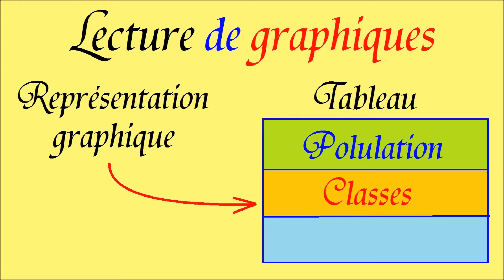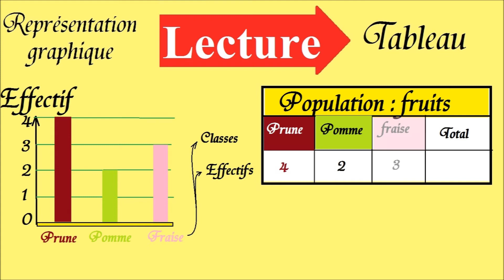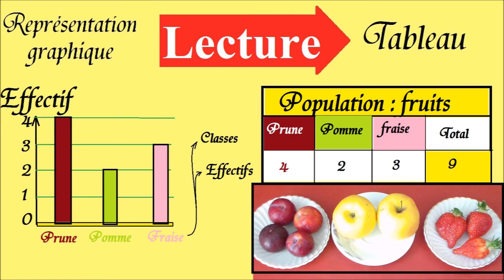Diagramme en barres 6ème 5ème | Lecture de graphiques en Statistique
. Ce cours sur les diagrammes en barres ou en bâtons est une leçon de statistique permettant de construire ou de compléter un tableau à partir de la lecture d'un graphique sous forme de diagramme en barres. Après un rappel, je vous propose un exemple clair et simplifié de construction d'un tableau de données statistiques à partir d'un diagramme en barres représentant une population de fruits comprenant elle-même trois classes : prune, pomme et fraise. Ce cours de maths est adapté au programme des classes de 5ème et accessoirement aux classes de 6ème et d'initiation en cm2 et cm1, mais également aux personnes en difficultés dans le cadre d'un soutien scolaire et de révision pour les classes de 4ème et 3ème.